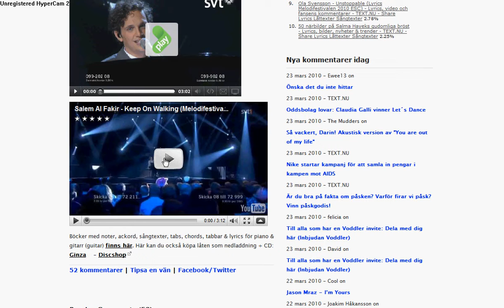Salem Al Fakir - Keep On Walking (LIVE GLOBEN)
Salem Al Fakir! Keep on walking!

1,7 million votes!! ¤¤$$¤¤